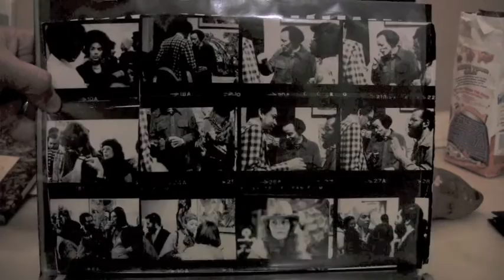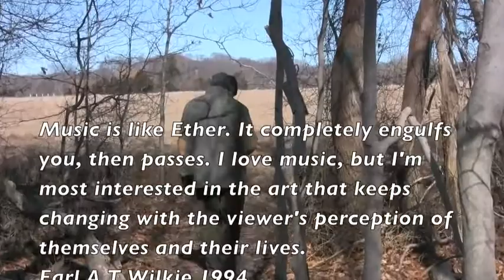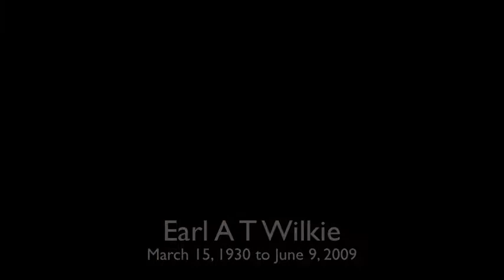Window 2 Wilkie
This is a rough cut of a documentary I directed and shot on artist, writer and educator, Earl A.T. Wilkie. (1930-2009) He was a Father and example of Righteousness in my Life. My goal is to raise awareness of his vast talent and vision on a grand and universal scale. My efforts will go to obtaining the resources to expand and improve the quality of this project within the year. Stay tune for more vids and posts about Wilkie works and events.